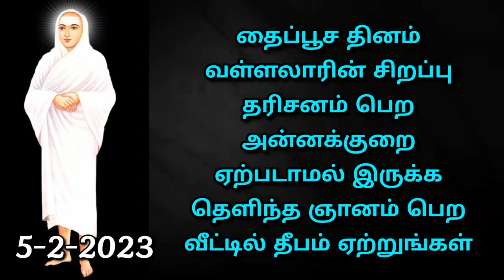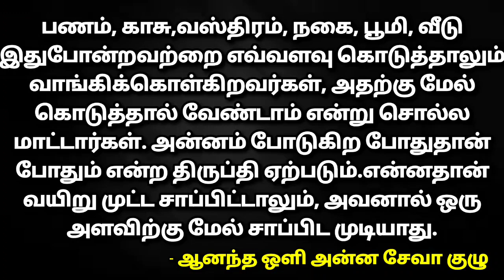தைப்பூச தினம் வள்ளலார் ஜோதி வழிபாடு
அன்னதானம் சிறப்பாக செய்வதற்காக ஆனந்த ஒளி பவுண்டேஷன் சார்பாக அன்ன சேவா என்ற ஒரு குழுவை உருவாக்கியுள்ளோம் . இந்த குழுவில் இணைய வேண்டும் எனில் மாதம் ஒரு சிறு தொகையை நீங்கள் அன்னதானத்திற்கு செலுத்த வேண்டும். இந்த குழு பற்றிய விவரம் உங்களுக்கு தேவை எனில் கீழ்க்கண்ட வாட்ஸ்அப் எண்ணில் தொடர்பு கொள்ளவும் . இந்தக் குழுவில் சேரும் அனைவருக்கும் சிறப்பு பிரசாதங்கள் அனுப்பி வைக்கப்படும்.

அன்ன சேவா உறுப்பினர்கள் அத்தனை பேருக்கும் இறைவனின் ஆசீர்வாதங்கள் பரிபூரணமாக கிடைக்கும்.